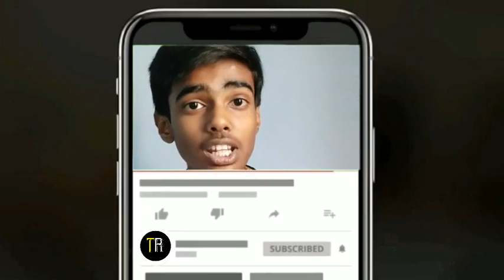Screen off while playing whatsapp audio | Disable Proximity Sensor On WhatsApp 2024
Screen off while playing whatsapp audio | WhatsApp audio chalaane ke baad screen off hota hai

Videos Links :-